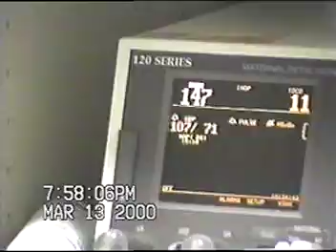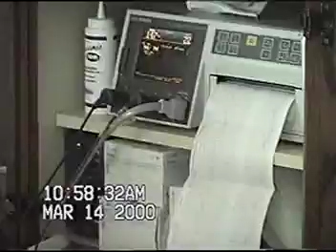TJ birth of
Video from Bonny/Dad